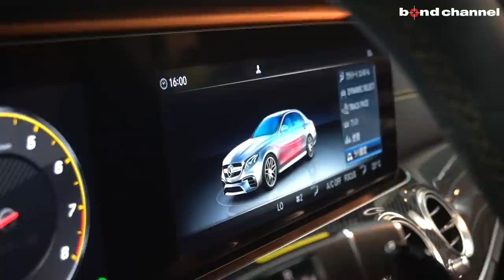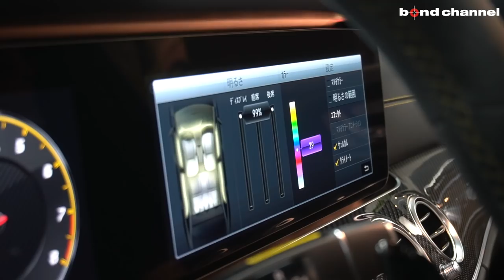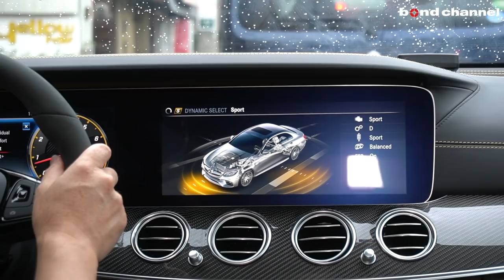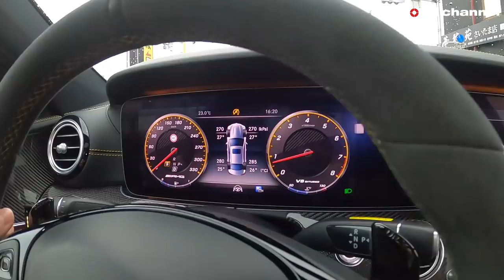【bond cars Omiya】希少なE63S エディション１！今回は良い所、悪い所を考えます【車両紹介】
Chapters
00:00 外装紹介
07:15 内装紹介
12:58 トランク紹介
13:40 エンジンルーム紹介
14:24 試乗

☆★☆新規入庫☆★☆エディション1 日本限定5台 designoナイトブラックマグノ(マット） AMGナイトPKG AMGカーボンセラミックブレーキ パノラミックスライディングルーフ　パフォーマンスシート　パフォーマンスステアリング　レーダー他

グレード E63S 4MATIC+ エディション1
型式 CBA-213089
ハンドル 左
カラー デジーノナイトブラックマグノ
保証 あり
修復歴 なし

メルセデス・ベンツブランドの傘の下で「究極のエクスクルーシブ性」を追求する「メルセデス・マイバッハ」とならび「究極のハイパフォーマンス」を追求するブランドとして、「メルセデスAMG」ブランドを立ち上げた。モータースポーツを起源とするメルセデスAMGが創り出す、他にはないハイパフォーマンスモデルメルセデスAMG「Eクラス」。「E63 S 4マチック＋」をベースに限定車「E63 S 4マチック＋エディション1」を設定。エクステリアは、専用の「designoナイトブラックマグノ」を設定したボディに、ハイグロスブラックの専用エクステリアパーツ「AMG ナイトパッケージ」を組み合わせて、ブラックで統一し、より精悍でスポーティな印象を高めている。インテリアは、エクステリアと同様にブラックを基調とした室内にイエローアクセントを随所に配し、特別感溢れる室内空間に仕上げている。左右ハンドルの設定。

〒331-0812　埼玉県さいたま市北区宮原町1-470-1
AM10:00 ~ PM8:00
定休日　なし